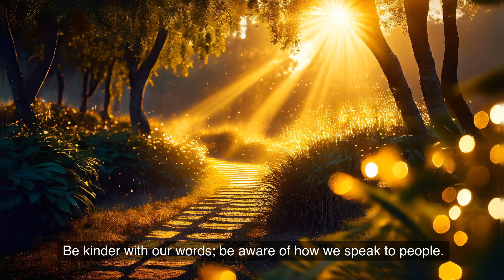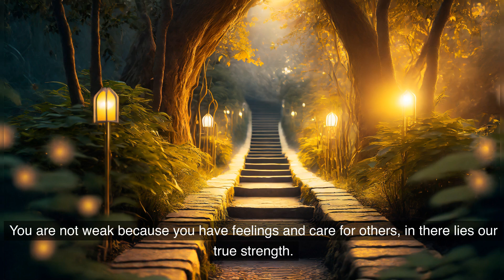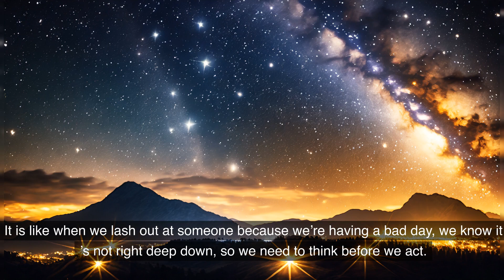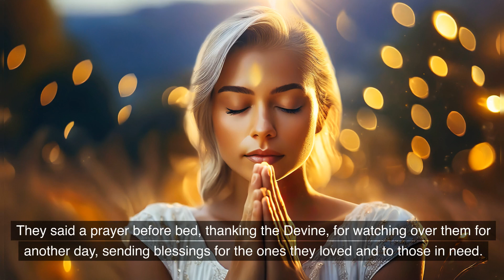How Spirituality Can Change the World: Your Role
It's time to step up spiritually. We're living in an amazing time where there are so many opportunities to make a difference to humanity.

A lot of people are still living in the past, and haven't started living in the present or the future. But now is the time to start stepping up and making a a change for the good. We have the power to change the world, and it starts with us.

Heal your Body with your Mind! Master your Energy and your Life with meditation.